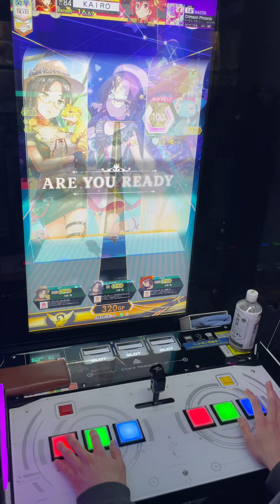【オンゲキ手元】14+ Crimson Phoenix MASTER ABFB (player: KAIRO)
グルーブコースターとのコラボになります！
最初は曲のリズム分からなかったんですが何回かやって解るようになりました！理論値候補！